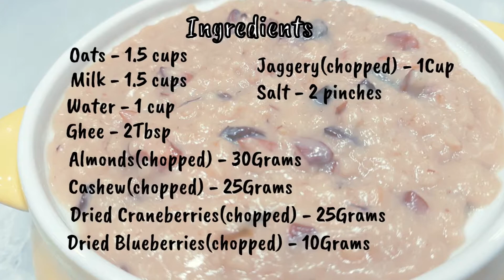Oats, Jaggery & Dry fruits Kheer | Healthy Breakfast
Hello friends,
Today let’s make Oats, Jaggery & Dry Fruits Kheer recipe.

Just give a try and let me know your views in Comments section.

Complete Recipe:
Ingredients:
Oats – 1.5 Cups

Method:
In a Pan, add water and milk. Let it boil. Add oats let it cook on low flame. In another pan, add Ghee 2Tbsp, Roast Almonds, Cashews, Cranberries & Blueberries (Use dry fruits as your wish). Oats observed the milk and thickens, now add roasted nuts and raisins to it and turn off the flame.  Now add jaggery and salt mix well. Serve hot and enjoy!!

Note: 1.You can use any type of dry fruits.
           2. Turn off the flame while mixing jaggery. Otherwise the acidity in the jaggery will curdle the milk.